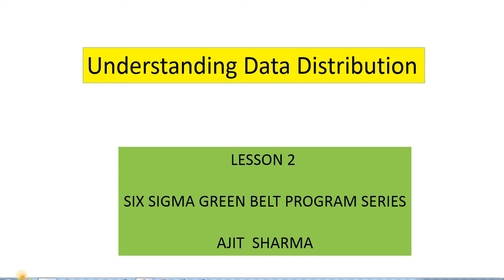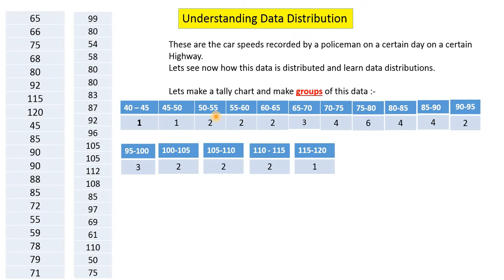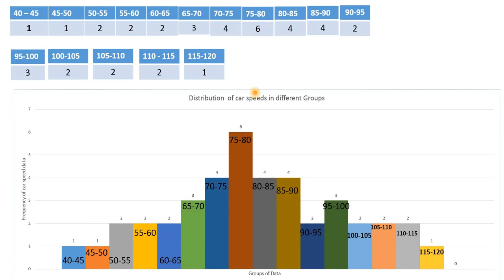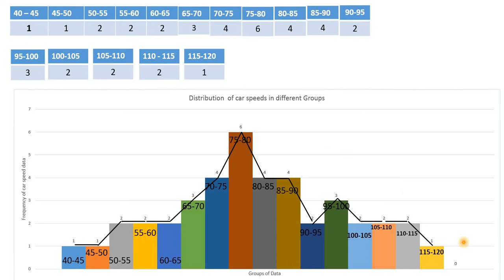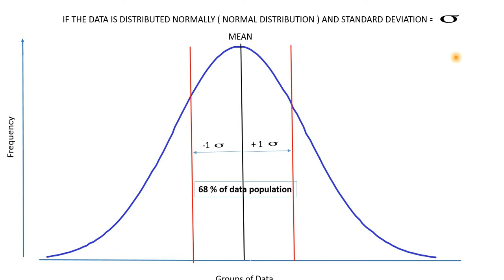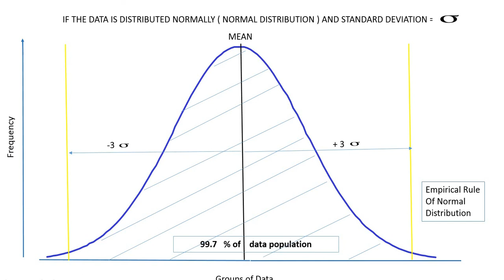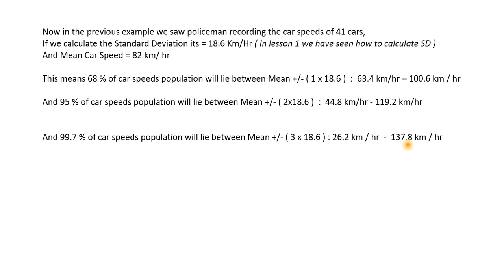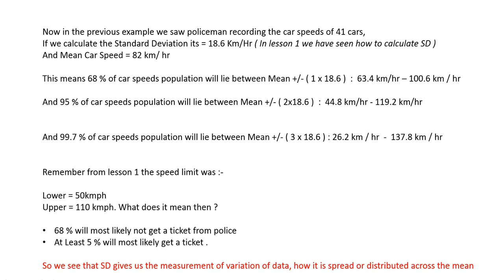NORMAL DISTRIBUTION : ( LESSON 2 ) SIX SIGMA GREEN BELT PROGRAM SERIES